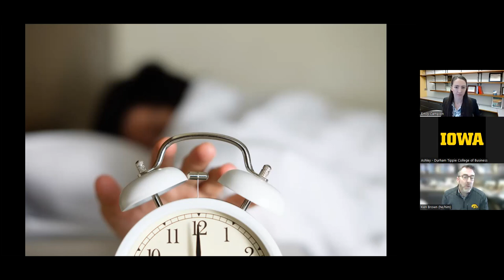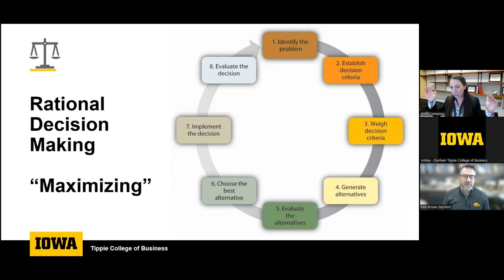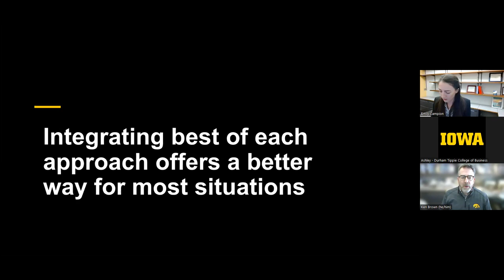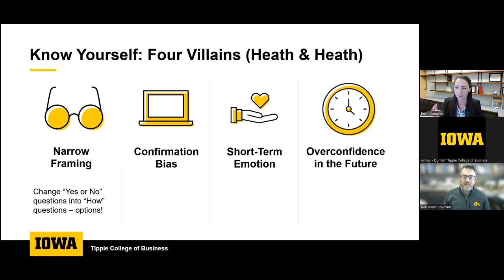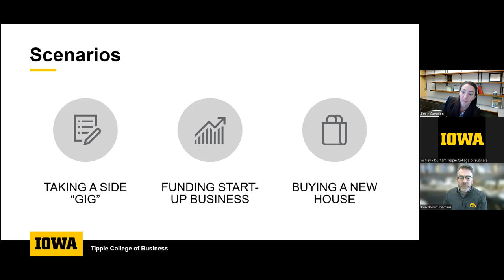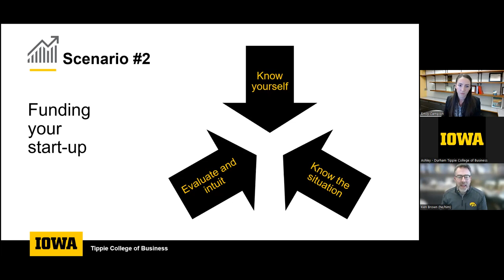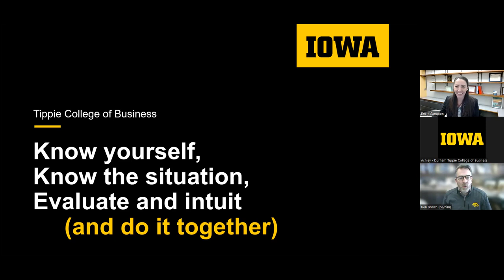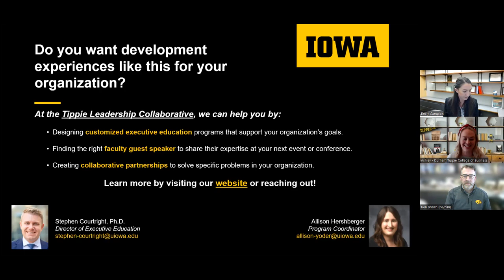Make Smarter Decisions: Innovative, Research-Based Problem Solving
We offer tools to help you answer important life and business questions like: How should I fund my side gig or start-up business. Do I take out debt or search for angel investors or VCs? While it is tempting to think that there is one right answer given the situation, there often isn’t. Moreover, the process we use to think through situations like this often (inadvertently) limit the options we consider. We’ll talk about biases that limit us and tools to ensure we are intention and creative in making important decisions.